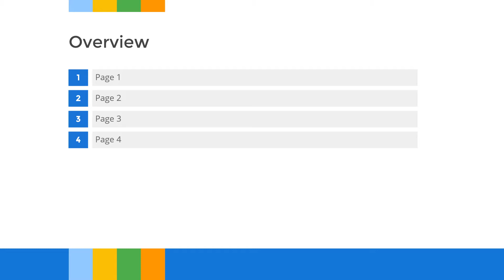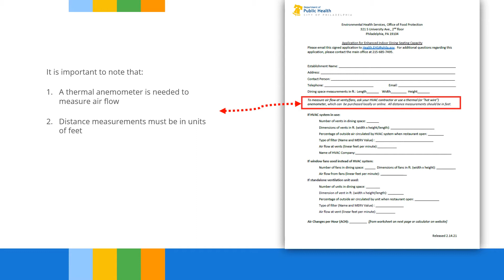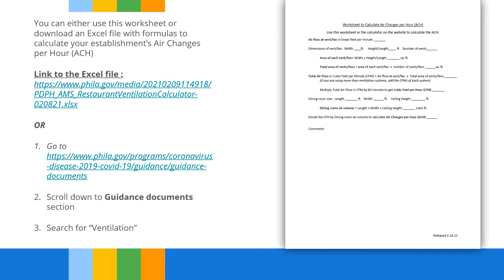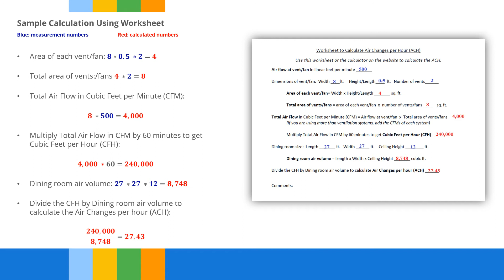EHS TIPS Enhanced Ventilation Standards for Indoor Dining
Enhanced Ventilation Standards for Indoor Dining
and Application Form for Increased Dining Capacity
Standards

•  If HVAC system or standalone ventilation unit in use:
o HVAC system fully operational and ventilates entire indoor dining area
o At least 20% outside air circulated by HVAC system
o Filtration MERV 11 or higher
o At least 15 air exchanges per hour
o Exhaust vent has minimum 6 ft. clearance from tables, chairs, or other items
• If window fans used instead of HVAC system:
Incentive
• If restaurants demonstrate that they meet these ventilation standards, they can have indoor
dining at 50% capacity. If they do not, they can have indoor dining at 25% capacity. As Covid-19
case rates change, these capacity limits may be revised.
Verification
• Certification/Attestation by HVAC maintenance company or establishment proprietor
• EHS staff will review form and provide by return email provisional approval for increased
capacity based on information submitted.
• During subsequent inspections, EHS staff will validate this information by checking the
documentation from the HVAC maintenance company and measuring dining space size, vent
sizes, and air flow.